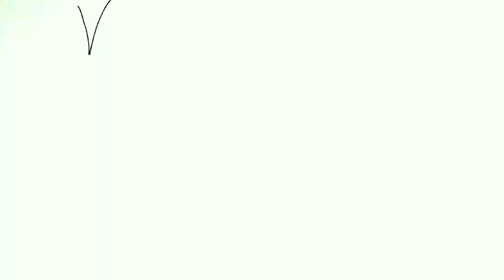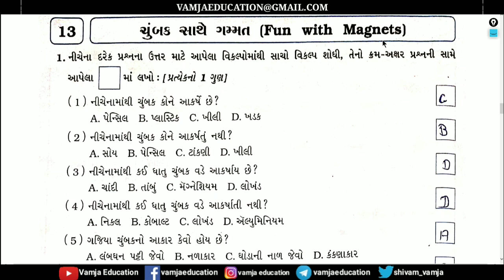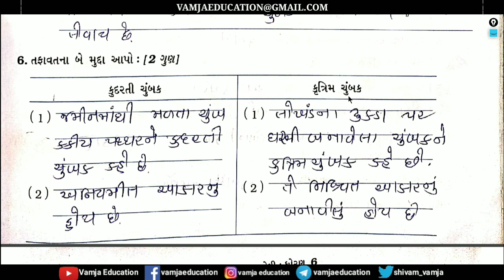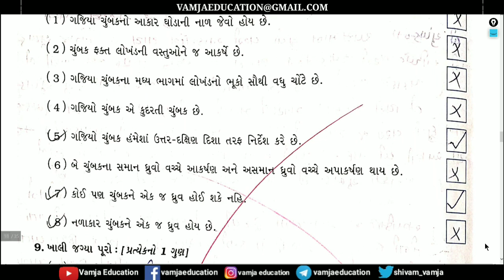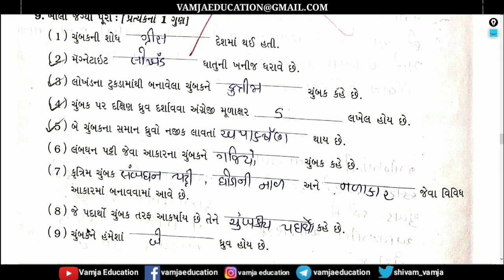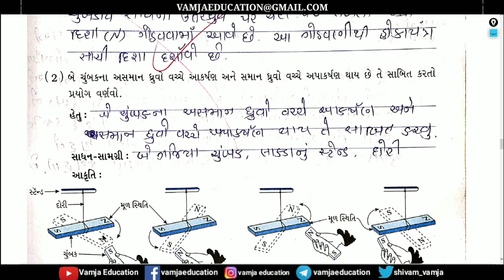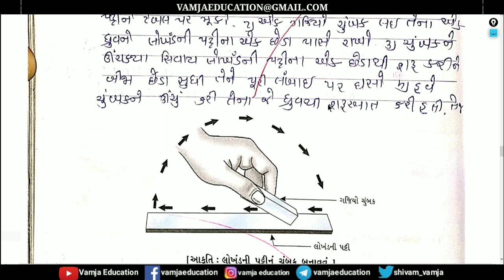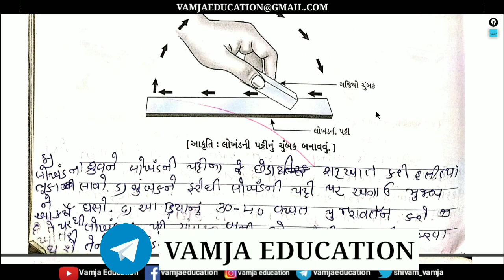std 6 science chapter 13 | swadhyay pothi | part 2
question answer

Your Query -
1) standard 6 science
2) std 6 vignan
3) standard 6 science gujarati medium
4) std 6 science ch 13
5) navneet
6) new ncert course
7) gseb
8) std 6 science sem 2
9) ચુંબક સાથે ગમ્મત
10) fun with magnets
11) chumbak sathe gammat
12) dhoran 6 vigyan